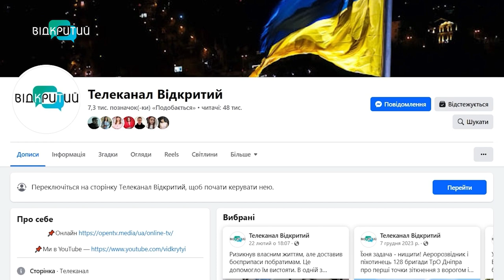«Відкритий» влаштував флешмоб до Дня народження Кобзаря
Шевченкове слово. Цими вихідними «Відкритий» запустив флешмоб у соцмережах. Його присвятили Дню народження Кобзаря. Дякуємо всім, хто долучився. І записав відео із улюбленими рядками з поезії Тараса Григоровича.